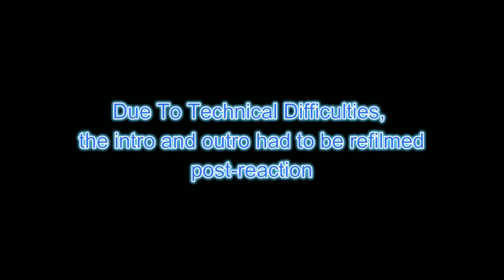[18+] FLAT JUSTICE RAP | "ITTY BITTY TITTY COMMITTEE" | Ham Sandwich | REACTION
WE BACK WITH MR.SANDWICH! Matt and Frank react to "Itty Bitty Titty Committee" |  Ham Sandwich !